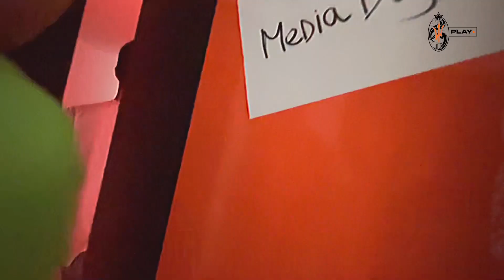𝗠𝗲𝗱𝗶𝗮 𝗗𝗮𝘆 - VOL. 24.🍊🔥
Celebraciones, risas y sobre todo muuuuuchas postales, nos acompañaron en un día completamente naranja. 📸🧡

¡Temporada 2024, estamos listos! 😎💥